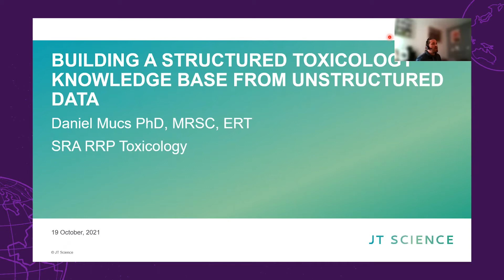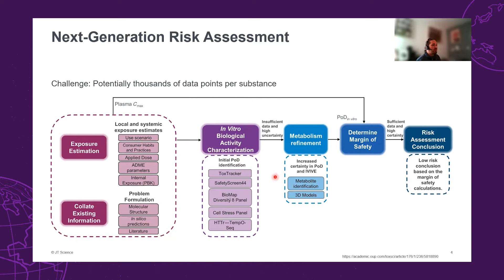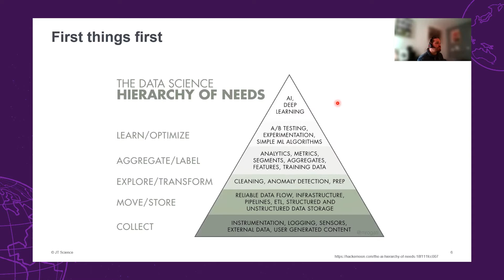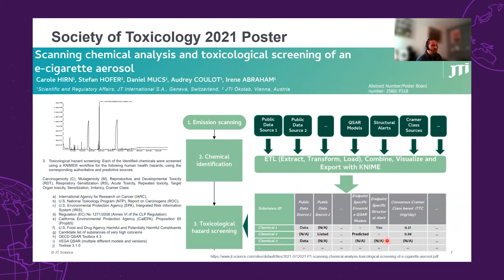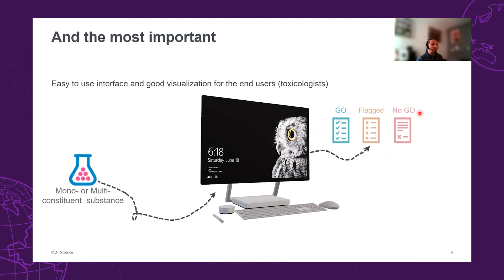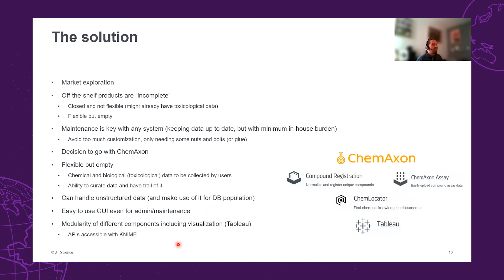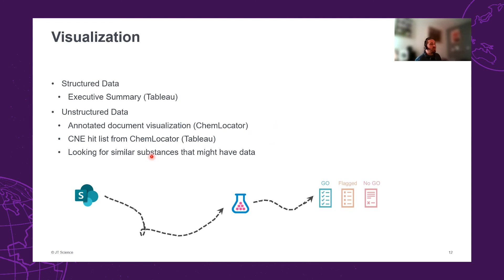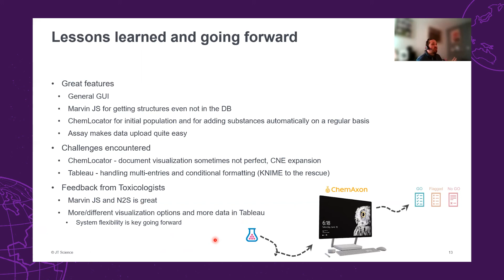Dániel Mucs (JTI): Building a Structured Toxicology Knowledge Base from Unstructured Data